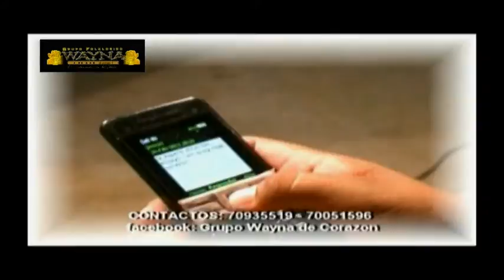EL AMOR NUNCA SE ACABA (TINKU)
Grupo Wayna -El amor nunca se acaba (TINKU) 2014

Mi Nombre : Ademar Flores Martinez
Soy:
1_ Pintor Artístico
2_ Fotógrafo
3_ Productor de Video Cine
4_  Psicólogo Infantil y Juvenil _  Educación Especial  Técnico Profesional En Pedagogía Montessori  Acoso Escolar y Bullying
5_ Escritor :Libro escrito "La simplicidad de la vida _ No puedes discutir a la vida"